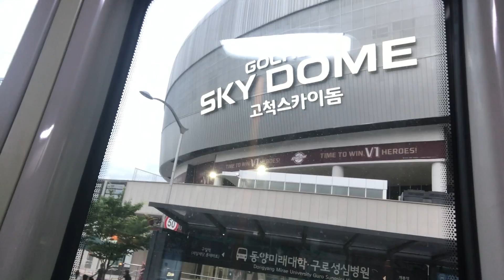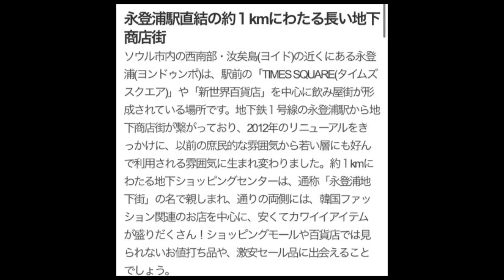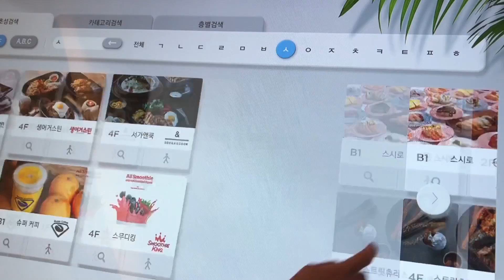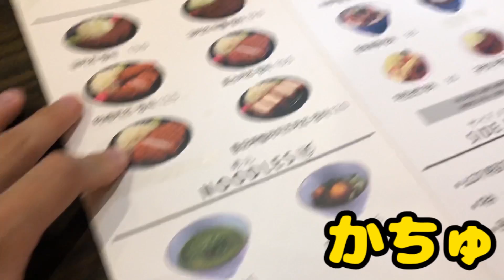韓国人従姉妹が初めて行ったスシロー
韓国にあるスシローに初めて行くことだったのでめちゃ楽しみにしましたが、、、😞アイゴ、、、

1人でも近いうちに食べに行きたいと思います！！！！なぜならお寿司が本当に食べたいけん😫🎈